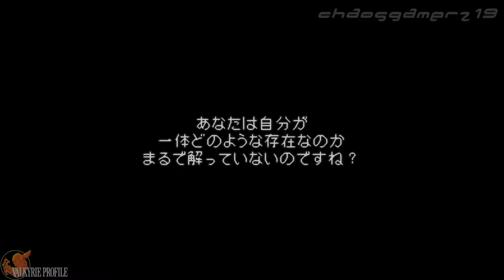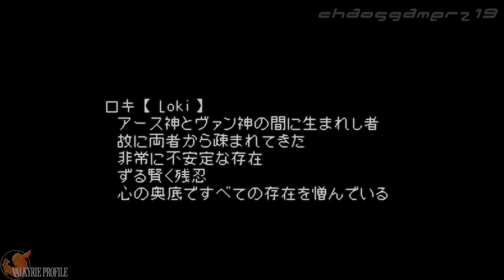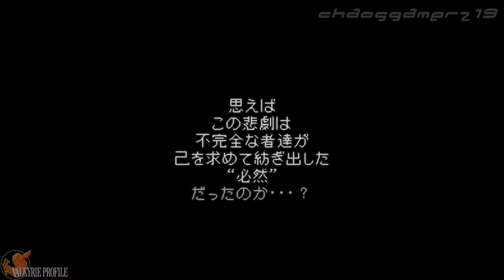【RPG屈指の名シーン】ヴァルキリープロファイル レナス #34 すべての真実、レナスの絶望と哀咽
この時だけはブラムス、レザードも利害の一致で共闘します
アーリィの声優さんは今でこそ田中敦子さんが務めていますが今作時では未だ井上喜久子さんが務められています

『ヴァルキリープロファイル』は、エニックスが1999年12月22日に発売したPlayStation用ゲームソフト。
2006年3月2日にPSPで新規3Dムービーを追加した移植版を『ヴァルキリープロファイル -レナス-（VALKYRIE PROFILE LENNETH）』として発売。

ジャンル：アクションRPG
対応機種：プレイステーション・ポータブル
発売元：スクウェア・エニックス
開発元：トーセ
発売日：2006年3月2日
定価：5,040円

レナス・ヴァルキュリア / 冬馬由美
アリューゼ / 東地宏樹
メルティーナ / 山崎和佳奈
ルシオ / 佐々木望
ブラムス / 乃村健次

レザード・ヴァレス / 子安武人

フレイ / 川村万梨阿
オーディン / 池田秀一
ロキ / 真殿光昭

00:00 鈴蘭の草原にて
02:22 アーリィ登場ムービー
03:40 レザード登場
09:07 レザードの研究所とホムンクルス
13:01 ブラムス城
16:10 アーリィ戦
16:51 ヴァルキリー転生ムービー
17:40 レナス復活、しかし...
20:33 レナスとプラチナの記憶
25:15 絶望
25:32 ロキの謀
29:28 ラグナロク
32:48 倒されたオーディン

ヴァルキリープロファイル 公式ポータルサイト

Original version developed by tri-Ace Inc./Character design : PRODUCTION I.G